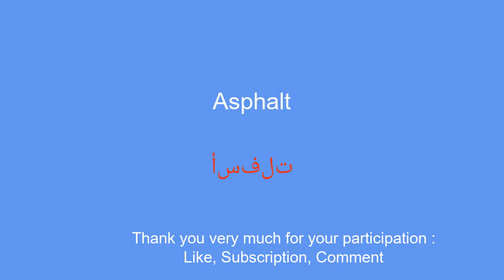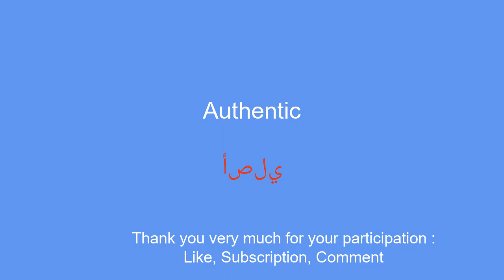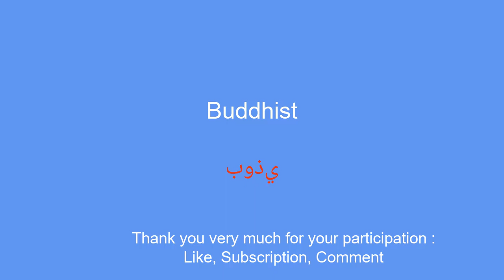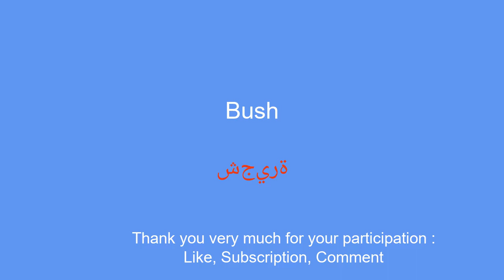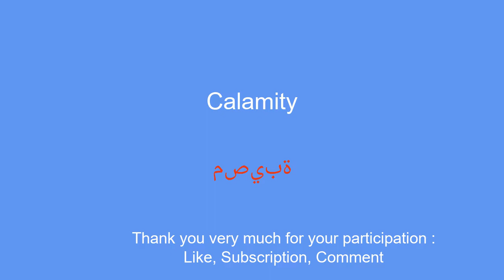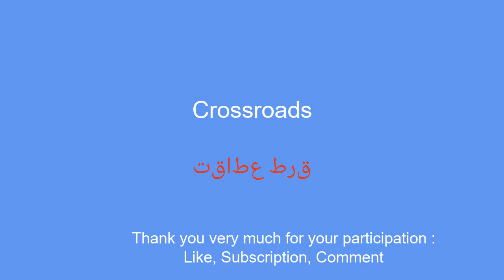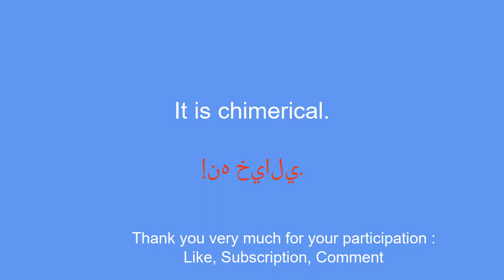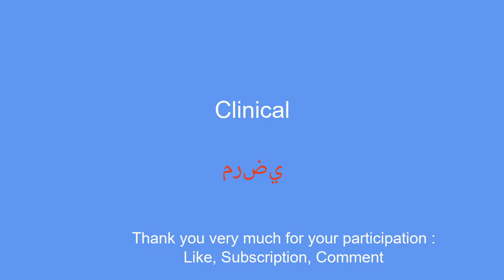The same fun way to learn Arabic: 50 words and phrases